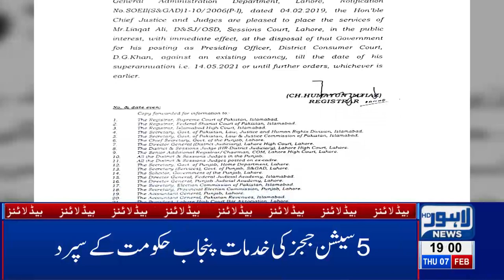07 PM Headlines Lahore News HD – 7th Feb 2019